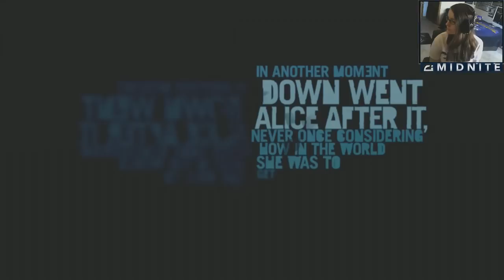WORST VACATION EVER! - Far Cry 3 [Let's Play] - Part 1